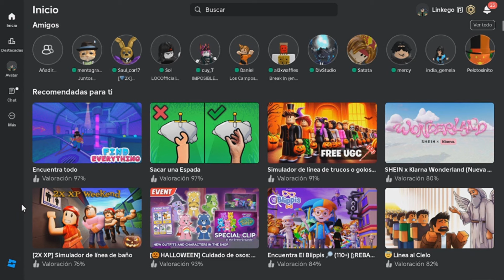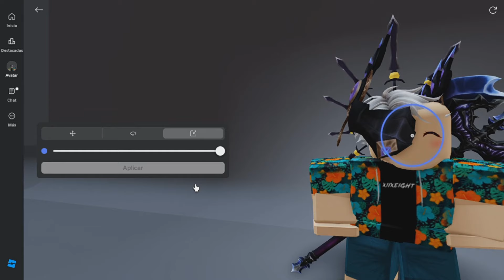ROBLOX YA DEJA CAMBIAR LA POSICIÓN DE TUS ITEMS EN TU AVATAR (a todo el mundo)